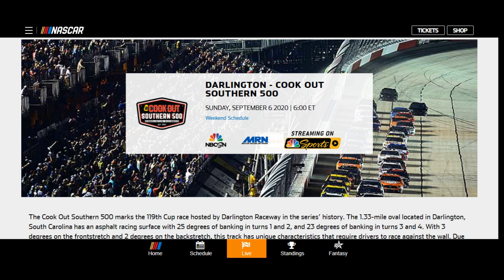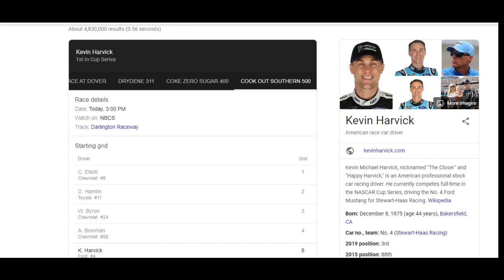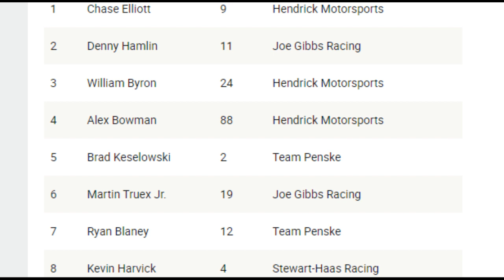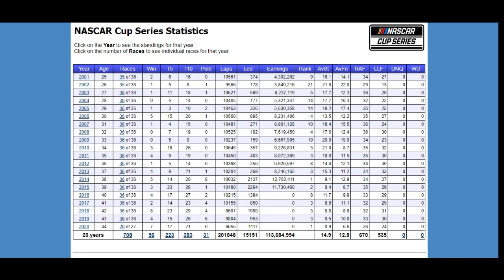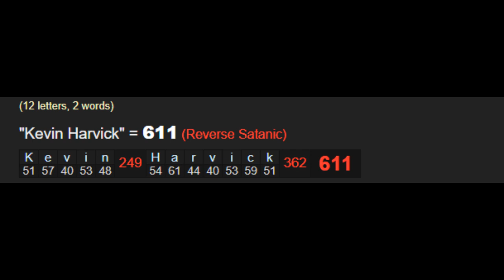SPORTS DECIPHER (NASCAR 6 SEP 2020)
Out of the 16 races the first place winner was selected 5 times
At least 11 winners selected finished in the top 10
At least 9 winners finished in the in the top 5